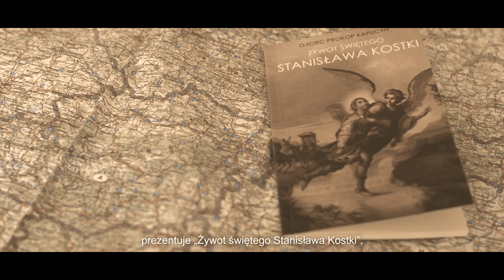Żywot św. Stanisława Kostki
o. Prokop kapucyn "Żywot Świętego Stanisława Kostki"
(Jan Leszczyński)

IMPRIMATUR nr 1467

zaprasza
PONADCZASOWE KSIĄŻKI I DZIEŁA DUCHOWOŚCI CHRZEŚCIJANSKIEJ

Jednym z ćwiczeń pobożnych, duże korzyści dla duszy przynoszącym, jest czytanie żywotów świętych. Zaznajamiając się z nimi, najpewniej pobudzamy się do ich naśladowania.

Czytanie historii jakiegoś świętego to jakby z nim obcowanie, a zwykle takimi się stajemy, jakimi są ci, z którymi bliżej żyjemy.
W niniejszej książeczce masz, kochany czytelniku, jeden z takich świętych wzorów, w który wpatrując się, odnieść możesz wielkie dla duszy pożytki. Znajdziesz tu bowiem dowód na to, że aby dojść do najwyższej świątobliwości, nie trzeba na to ani długiego czasu, ani okoliczności szczególnie sprzyjających, ani czynów w oczach świata tego nadzwyczajnych.

Święty Stanisław, którego masz tu podany sobie żywot, znajdował się w okolicznościach nie tylko do wyższego uświętobliwienia niesprzyjających, ale nawet utrudniających zbawienie. Żył, jak to ze szczegółów jego życia zobaczymy, wśród otoczenia mu do tego niesprzyjającego. [Mówi Pan nasz: Będą nieprzyjaciółmi człowieka domownicy jego (Mt 10, 36)]. I na koniec święty Stanisław żadnymi czynami rozgłos ludzki ściągającymi się nie odznaczał. Cała bowiem jego praca, którą zajaśniał najwyższymi cnotami, ograniczyła się do kilku miesięcy cichego, ukrytego i pokornego życia nowicjusza zakonu dopiero co powstającego.

Święty Stanisławie Kostko, módl się za nami!